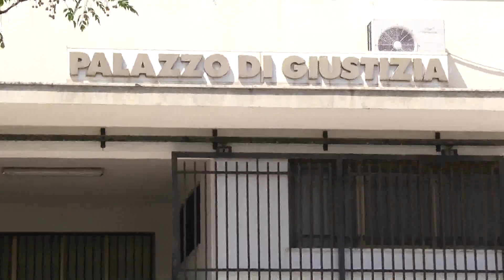Soppressione tribunali, Guaragna, Non è ancora finita